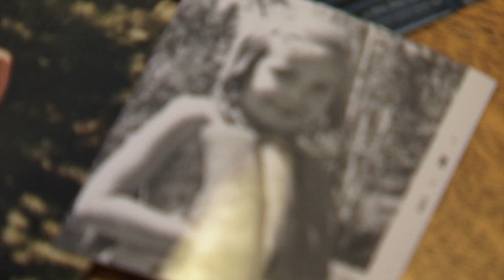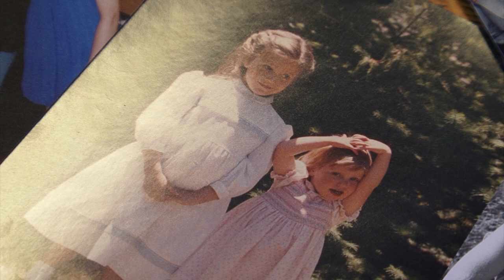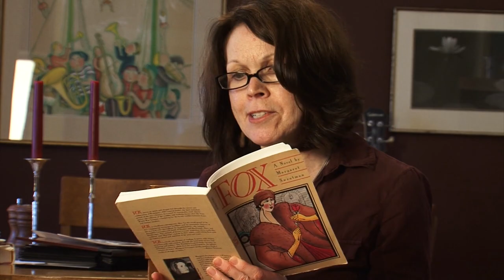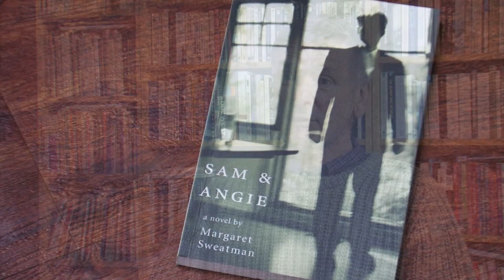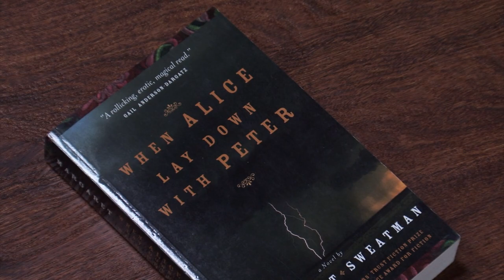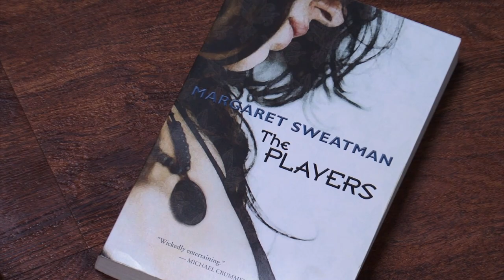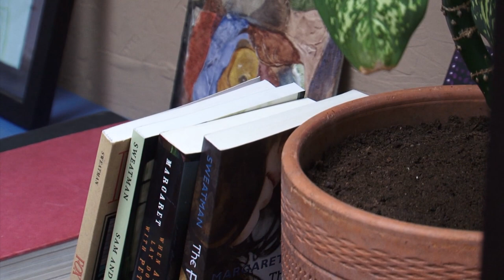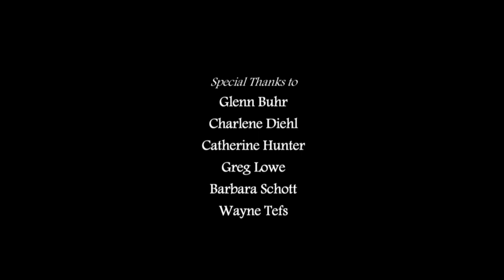Margaret Sweatman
Margaret Sweatman and friends talk about her writing.